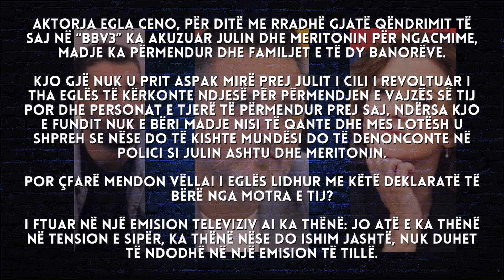Denoncim në polici për Meritonin dhe Julin? Reagon vëllai i Eglës dhe zbulon si qëndron e vërteta